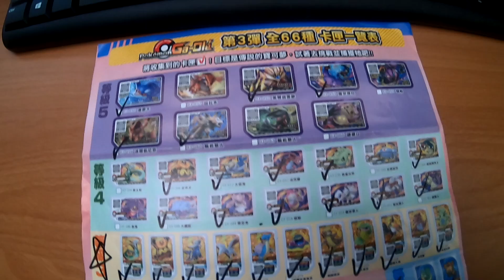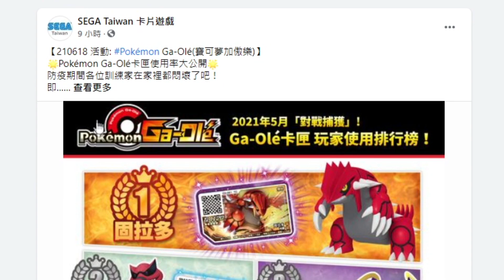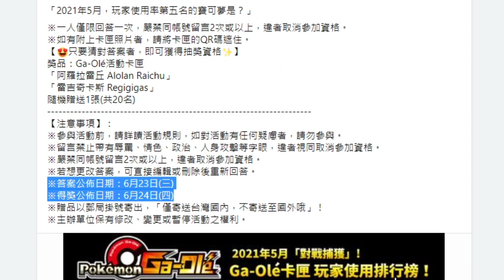【Pokémon gaole第疫情彈】蔡鴨子消失了!!?官方又有抽獎活動!?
【鴨子】蔡鴨子消失了!!?官方又有抽獎活動!?